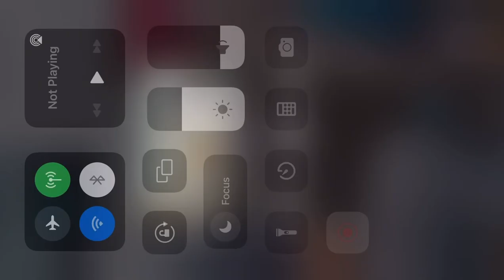Art w Darin Ryan